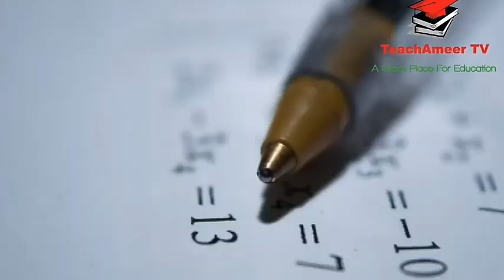Board Paper pattern 2021 | 9th exams,10th exams,11th exams,12th exams, Exams 2021|Pairing Scheme2021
Board Paper Pattern 2021 Exams 2021 Matric Paper Pattern 2021 Intermediate Paper Pattern 2021
Board Exams 2021 Date and Paper Pattern and Timing | Board Exams News|Matric Inter Board Exams MCQs
TeachAmeer TV | Ameer bhai | Ameer joiya
The Sindh government has reduced the duration of SSC and HSSC examinations from three hours to two hours for the academic year 2020-21. Addressing a conference on Tuesday, provincial education minister Saeed Ghani announced that the duration of examinations had been reduced due to the epidemic and the pattern of examinations had been adjusted accordingly. He said that 50 percent of the question papers would be based on multiple choice questions (MCQs) while the rest would be thematic questions, 30 percent long questions and 20 percent short questions.  The Federal Minister also announced the latest timetable for the examinations, noting that the SSC examinations would be held between July 1 and July 15, while the Intermediate examinations would be held between July 28 and August 16.
All Educational Boards  have unanimously decided to take exam 2021 so matric inter exam 2021 date sheet has been finalized so keep watching this video till end and understand all important information about exam 2021.

Prepared for exams that will be conducted in may and June 2021. matric and intermediate exams.Date Sheet 2021 -9th class exam 2021 -10th class -11th and 12th class Board Exam 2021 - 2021 Exams.

Date Sheet 2021 For 10th Class, 9th Class, 1st Year, 2nd Year of all the Boards of Pakistan for all the regular and private students. The purpose of preparing this page is not only to provide all Pakistan board date sheets but also to the latest updates and newsfeeds relating to exams under board supervision. Students of Matric, intermediate, FA/ FSc pre-medical, FSc pre-engineering), ICS, and I.Com can get date sheets in PDF and Image format. Here we have arranged all boards in Pakistan including Punjab, KPK, Sindh, and Balochistan.
Lahore Board 10th Class Paper Pattern 2021 then you are on the right page. On this page, you will be able to get the paper pattern of 10th Class Annual exams 2021 here. Officials are going to conduct SSC Part 1 annual examinations 2021 in March from all the regular and private candidates.
BISE Multan Board 9th 10th Class Model Papers 2021 Paper Pattern and stay here for solved and unsolved papers shor mcqs.
Date Sheet 2021 For 10th Class, 9th Class,10th class, 1st Year, 2nd Year of all the Boards of Pakistan for all the regular and private students.date sheet 2021 for 10th class, 9th class, 1st year, 2nd year. We have given the exams schedule for regular/private students of Matric, Inter (FA, FSc Pre-Medical/ pre-engineering), ICS, ICOM 9th Class Date Sheet 2021 All Punjab Board
9th Class Date Sheet 2021 All Punjab Board Matric Annual Date Sheet (2021) is starting from  may (2021) and Date Sheet will be announced soon.
10th Class Date Sheet 2021 All Punjab Board , All BISE  Date Sheet , 10th Class Date Sheet 2021 BISE Dera Ghazi khan Board,,  , 10th Class Date Sheet 2021 Bahawalpur Board .
12th Class 2nd year Date Sheet 2021 All Punjab Board FSc ICs FA,  Lahore Board,12th Class 2nd year Date Sheet 2021 Bahawalpur Board.

Good News For Students Paper Duration Reduced Paper Pattern Changed Exams 2021
exam2021​ Board Examination 2021 News | 2021 Board Exam For Student | Board Paper 2021
9th pairing scheme 10th pairing scheme 11th pairing scheme ,12th pairing scheme
Regards:TeachAmeer TV
Ameer bhai
Ameer joiya
Ameertv
teachameer tv